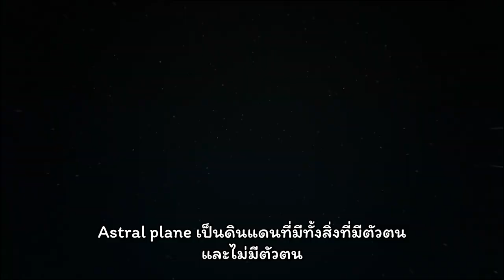Kingdom Hearts Missing-Link - Official Teaser Trailer ซับไทย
แปลสนองนี๊ดตัวเองครับ เพราะเป็นติ่ง roxas

เห็นว่าเป็นเกม GPS x Action RPG มันจะเวิคเหรอวะโนะ แล้วไหน เบต้าประเทศไทยยยยยยยย (ลูกเมียน้อยอยู่แล้วเอาไรมาก T_T )